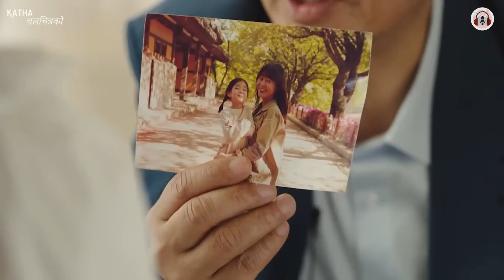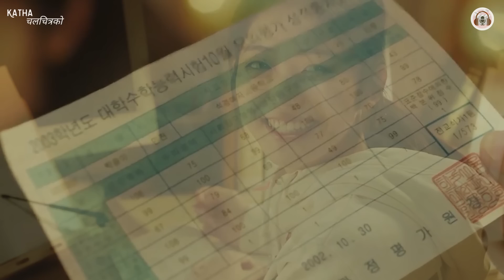बिचरा यति सानो उमेरमै Emotional Korean movie Pawn 2020 explained in nepali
Korean Love emotional movie film Pawn summarized with a full ending in नेपाली explanation.

The mother can’t pay the debt, the daughter was taken away by the debt collector as a pawn to the payment finally recognized him as the father.  A tear-jerking Korean movie in 2020.

The movie pawn is based on the topic of how the non-related blood develops a connection that is much better than the blood relationship. The story is about two loan sharks “Doo-Seok” and “Jong-Bae”. They go after a woman who borrowed money from them.

Due to financial problems, she doesn’t have the money to repay right away. So they flew away with the woman’s 9-year-old daughter, “Seung-Yi,” as a pawn.

White Clouds Movie Summary is a channel where we condense movies into a summary. We hope the movie summary we made will give viewers a brief idea of the movie despite their busy schedules. In a shorter time, you can have an overview of various movies.

A movie is like a life story.  At the end of the movie, we give our opinion on the valuable lessons, beliefs, and values we gathered from watching the movie.

This movie includes
1. Korean movie film explained in nepali नेपालीमा laltin raat ki rani chalchitra vanidine kto yatra movie explanation channel
2. Romance Movies explained in Nepali new channel
3. Korean Chinese Horror thriller movie explanation
4. English movie explained in Nepali laltin
5. Hollywood Movie explained in Nepali
6. Zombie film explained in Nepali
7. Movie explained in Nepali
8. movie explained in nepali horror
9. Nepali full movie explanation 2021
10. laltin new video
12. best emotional movie of all time
13. emotional Korean movie explained in Nepali
14. Korean movie 2021
15. Korean full movie in Nepali
16. Korean movie in Nepali